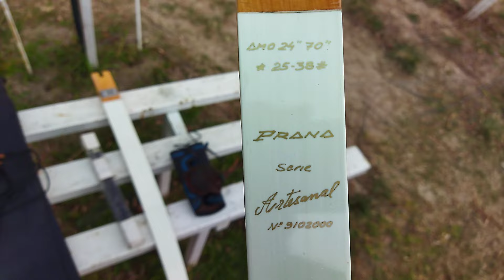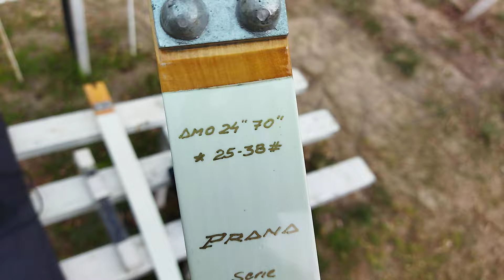Como armo mi arco raso, partes, detalles, posa arco reparado y algunos tiros.